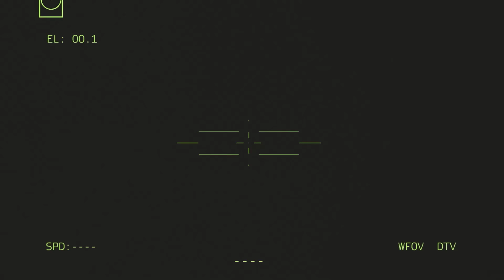バフムートに到着しました！ ロシアの大陸間弾道ミサイル輸送隊70ユニットがウクライナ軍によって破壊される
これは Arma 3 ゲームプレイ ビデオです
シミュレーションのみであり、実際の生活ではありません。

このビデオは米国のコンテンツを使用して作成されました。 インタラクティブボヘミア」
「詳細については、 を参照してください。

このビデオでは、ロシアの軍艦、戦艦、c-ram、f16、ヒマール、T-90、T-72、URAL、TOW、ロシア燃料輸送隊、SU-57、ウクライナ、ロシア、イスカンデル、ヒマール、バイラクタル TB2 を見ることができます。 、ロシアの軍艦、およびその他のロシアの軍事装備

待ち伏せ 2022、戦争ロシア ウクライナ、対戦車部隊、対戦車、Arma 3 映画、Arma 3 映像、
Arma 3 ゲームプレイ、Arma 3 Mod、Arma 3、Arma 4、Arma iii、Arma 3、Arma Reforger、Arma 3 ゲームプレイ
装甲護送隊、ロシア バイラクタル、バイラクタル TB2、バイラクタル、ウクライナ バイラクタル、バイラクタル、ドローン映像、fps 148 ジャベリン、fim92、ゲーム理論、ゲーム、ゲームプレイ、ゲーム ニュース、ヘリコプター、ヘリコプター、ジャベリン ミサイル、ジャベリン、ka、ka-52 ヘリコプター vs fim-92 スティンガー、ka52、マシニマ、軍事シミュレーター、軍事シミュレーター、ミルシム、改造、NATO ミサイル、NATO、ウクライナ ロシア ニュース、ニュース、Nlaw ミサイル、Nlaw、米国技術レビュー、ミサイル、ウクライナ ロシア ニュース、ウクライナ ロシア戦争、 スネークアイランド、潜水艦、船、ドローン、戦闘、ヘリコプター、インタラクティブビデオ、F-35、複数、ミグ29、ロシアウクライナ、ロシア、ラスランド、スパグ、軍隊戦車、スティンガーミサイル、スティンガーミサイル、射手座、空爆サイレン、戦闘機 戦闘機、無人機、t-80、t-90、t90official、戦車、特殊部隊の経歴、ウクライナ無人機、ウクライナニュースロシア、ウクライナニュース、ウクライナニュース、ウクライナ戦争、ウクライナ、ウクライナ戦争、、、評価とニュース評価 装甲ファイルと鉄道ファイルは ke 装甲射撃 a b のみにリストされています。